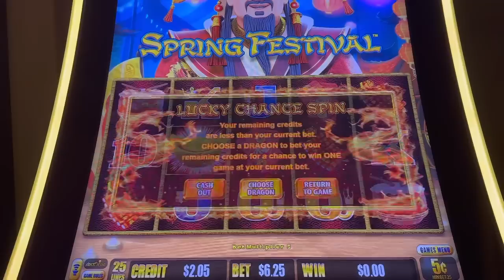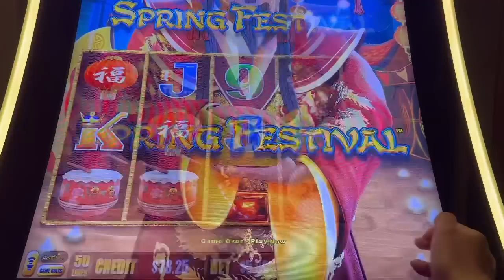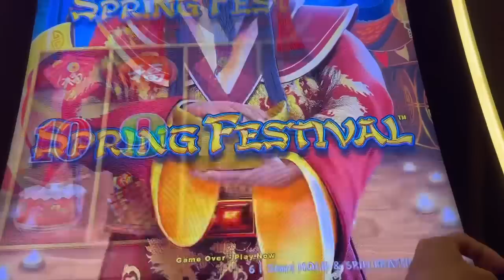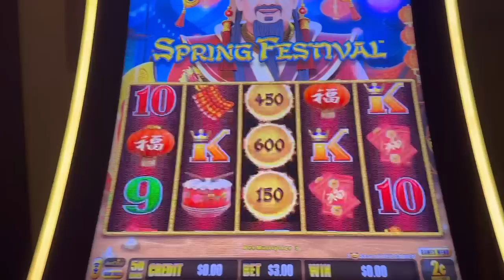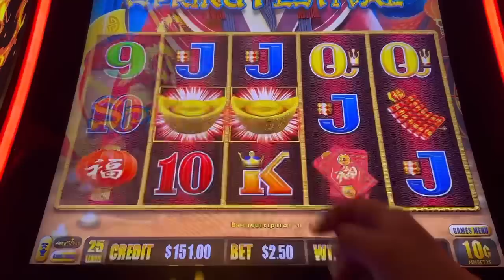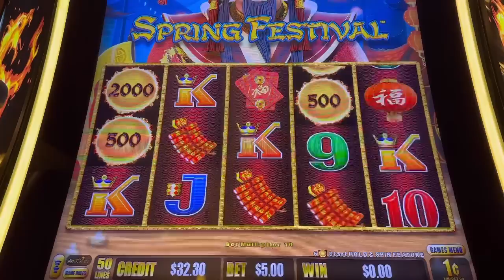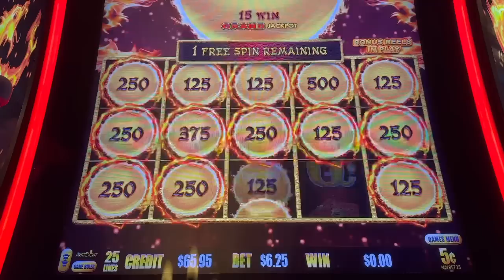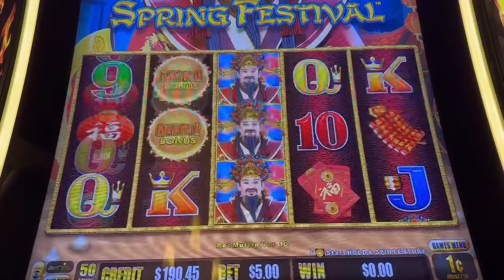Dragon Link Slot Machine 🐉🖇️🎰| Spring Festival Casino Session 🌼🧧